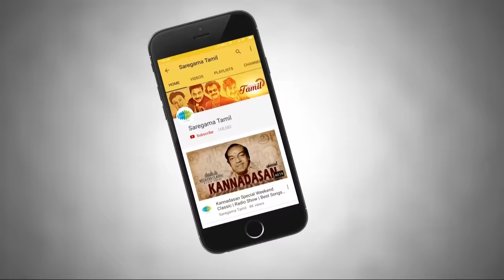Ilayaraaja & KJ Yesudas Special Podcast | Weekend Classic Radio Show - Tamil | HD Songs | RJ Mana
ஆர்.ஜே. மணா வழங்கும் இளையராஜா இசையில் யேசுதாஸ் பாடல்கள் என்ற சிறப்பு ரேடியோ நிகழ்ச்சி. இளையராஜா & யேசுதாஸ் இருவரும் இணைந்து பணியாற்றிய காலத்தால் அழியாத பாடல்களுடன் இருவரைப் பற்றியும் அறியாத சுவாரஸ்யமான தகவல்களை கேட்டு மகிழுங்கள்.

Saregama Tamil presents the unique Radio show where we talk about some of Ilayaraaja & KJ Yesudas' super hit Tamil songs along with some unheard & interesting stories from their career. Your host for this show is RJ Mana. We hope you Like our presentation. Enjoy The Podcast!!

Tracks:

01:17 - Kannan Oru - கண்ணன் ஒரு கை குழந்தை
05:39 - Senthazhampoovil - செந்தழாம்பூவில் வந்தாடும் தென்றல்
12:00 - Uravugal Thodarkathai - உறவுகள் தொடர்கதை
16:25 - En Iniya Pon Nilave - என் இனிய பொன் நிலாவே
22:41 - Bhoopalam Isaikkum - பூபாளம் இசைக்கும்
27:06 - Yetho Ninaivugal - ஏதோ நினைவுகள்
32:47 - Chinna Chiru Vayathil - சின்னஞ்சிறு வயதில்
37:05 - Meenkodi Theril - மீன்கொடி தேரில்
43:09 - Vatcha Paarvai - வச்ச பார்வை
47:18 - Ramanin Mohanam - ராமனின் மோகனம்

Songs Information:

Song 1:Kannan Oru
Movie:Bhadrakali
Singer:P. Susheela, K.J. Yesudas
Lyricist:Vaali
Cast:Sivakumar, Rani Chandra, Major Sundarrajan, Thengai Srinivasan, Sukumari, Manorama
Director:A.C. Tirulokchandar
Producer:T. Bharath
Banner:Cine Bharath

Song 2:Senthazhampoovil
Movie:Mullum Malarum
Singer:K.J. Yesudas
Lyricist:Kannadasan
Cast:Rajinikanth, Shobha, Sarath Babu, Fatafat Jayalakshmi
Director:J. Mahendran
Producer:Venu Chettiar
Banner:Ananthi Films

Song 3:Uravugal Thodarkathai
Movie:Aval Appadithan
Singer:K.J. Yesudas
Lyricist:Gangai Amaran
Cast:Kamal Haasan, Sripriya, Rajinikanth, Sivachandran
Director:C. Rudrayya
Producer:C. Rudrayya
Banner:Kumar Arts

Song 4:En Iniya Pon Nilave
Movie:Moodu Pani
Singer:K.J. Yesudas
Lyricist:Gangai Amaran
Cast:Prathap Pothan, Shobha
Director:Balu Mahendra
Producer:K.R. Shanmugam
Banner:Raja Cine Arts

Song 5:Bhoopalam Isaikkum
Movie:Thooral Ninnu Pochu
Singer:Uma Ramanan, K.J. Yesudas, Chorus
Lyricist:Muthu Lingum
Cast:K. Bhagyaraj, Sulochana, M.N. Nambiar
Director:K. Bhagyaraj
Producer:C.M. Nanjappan
Banner:Durga Bhagavathi Films, Srini Creations

Song 6:Yetho Ninaivugal
Movie:Agal Vilakku
Singer:K.J. Yesudas, S.P. Sailaja
Lyricist:Gangai Amaran
Cast:Vijayakanth, Shobha
Director:R. Selvaraj
Producer:R.C. Ashok
Banner:Sunil Pictures

Song 7:Chinna Chiru Vayathil
Movie:Meendum Kokila
Lyricist:Kannadasan
Cast:Kamal Haasan, Sridevi, Deepa
Director:Srinivasan
Producer:
Banner:Charu Chitra Films

Song 8:Meenkodi Theril
Movie:Karumbu Vill
Singer:K.J. Yesudas, Chorus
Lyricist:M.G. Vallabhan
Cast:Sudhakar, Subhashini
Director:Vijay
Producer:G.R. Purushotthaman
Banner:G.K.P. Enterprises

Song 9:Vatcha Paarvai
Movie:Ilamaikkolam
Singer:K.J. Yesudas
Lyricist:Gangai Amaran
Cast:Suman, Radhika
Director:K.S. Gopalakrishnan
Producer:K.S. Sabarinathan
Banner:Gee Bee Vee Creations

Song 10:Ramanin Mohanam
Movie:Netrikkann
Singer:K.J. Yesudas, S. Janaki
Lyricist:Kannadasan
Cast:Rajinikanth, Saritha, Lakshmi
Director:S.P. Muthuraman
Producer:M.N. Rajam Balachander
Banner:Kavithalayam